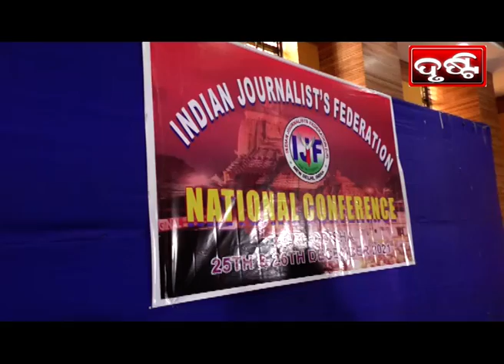PURI NEWS BY DRUSTI Dt. .26.12.2021-ଇଣ୍ଡିଆନ ଜର୍ଣ୍ଣାଲିଷ୍ଟ ଫେଡେରେସନ ର ଜାତୀୟ ସମିଳନୀ